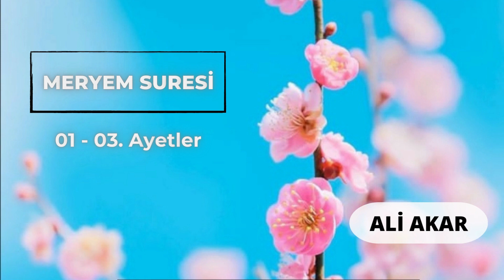Meryem Suresi: 01 - 03. Ayetler - Ali AKAR | Tefsir Dersleri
Mekke devrinin ortalarında, Müslümanların Habeşistan’a hicretinden önce indirilmiştir. İsa Peygamber ile annesi Meryem’in —Onlara selâm olsun— kıssaları ayrıntılı olarak anlatıldığı için bu adı almıştır. 98 ayettir.
Rahman ve Rahim olan Allah’ın Adıyla!  Beni yoktan var edip üstün yeteneklerle donatan ve kulluk göreviyle yeryüzüne gönderen sonsuz şefkat vemerhamet sahibi yüce Rabb’imin adıyla, O’nun verdiği güç ve yetkiye dayanarak ve yalnızca O’nun adına okuyor, söylüyorum:
 1. Kêf, Hâ, Yâ, Ayn, Sâd .
 2. Bu okuyacağın/dinleyeceğin sözler, Rabb’inin, sevgili kulu Zekeriya’ya bahşettiği nimet ve rahmetini yâd ederek anması, onu tertemiz gönüllere bir kez daha hatırlatmasıdır.
3. Hani o, yüreğinin ta derinliklerinden gelen bir feryatla Rabb’ine el açıp gizlice seslenmişti.